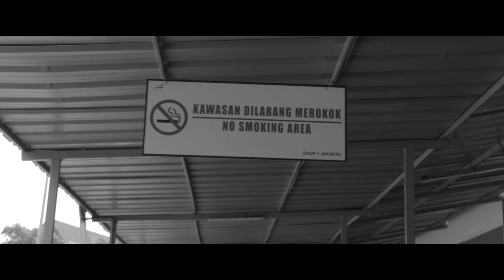Megapicxel Studio | TNT ''Trip N Tune'' Jakarta